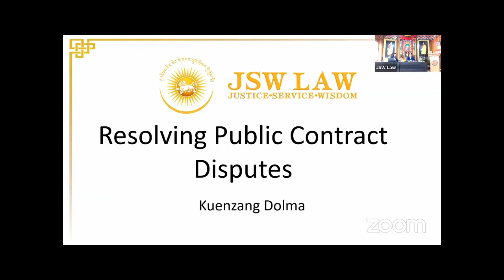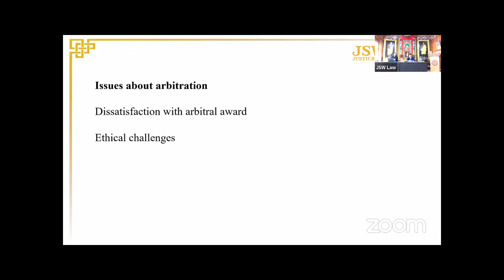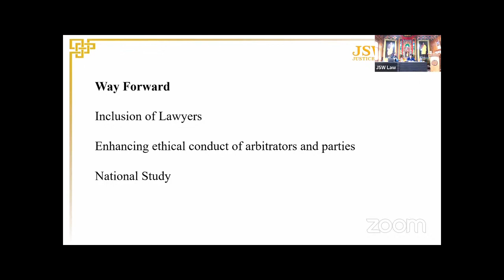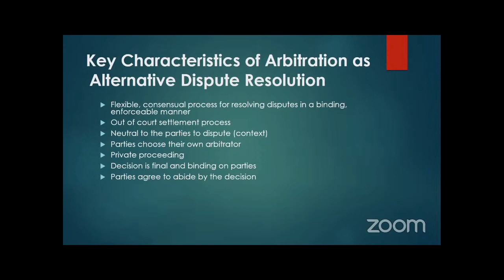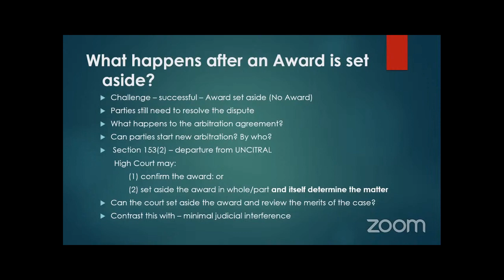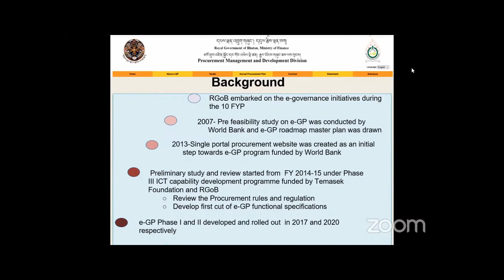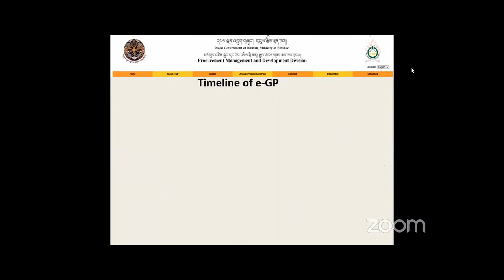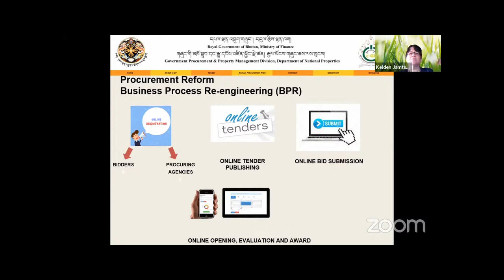National Conference on Public Contracts (Day 2 Session 7)